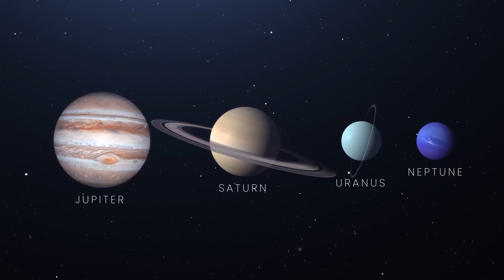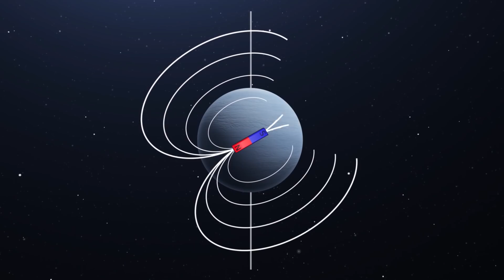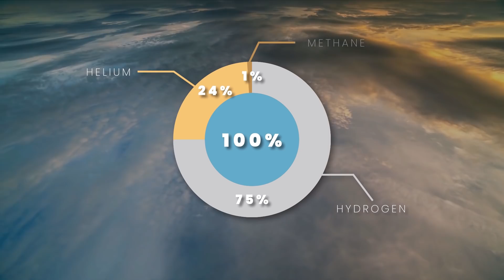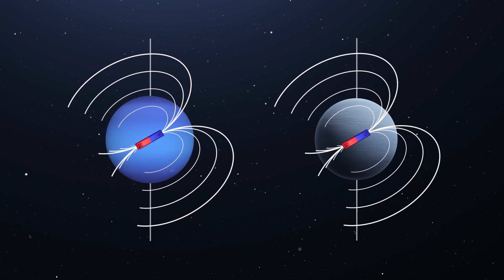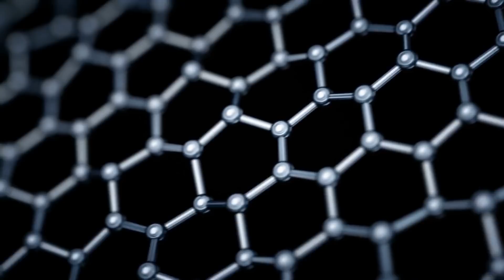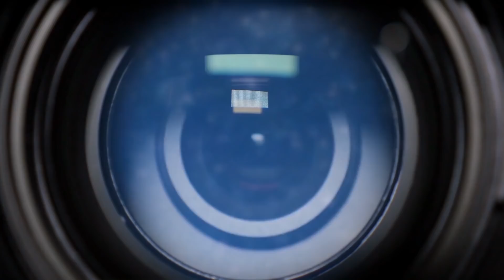Scientists Discovered Something Strange On Neptune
At the farthest reaches of the solar system lie the ice giants Uranus and Neptune. Their calm looking blue atmospheres, huge ominous storms, delicate sets of encircling rings, and moons with icy terrain hold many unsolved mysteries.

NASA’s Voyager 2 is the only spacecraft to have visited these two planets in the 1980s, but the visits were very short.

But now scientists have learned some really amazing things about both these planets, and something is probably happening on their surface that you won’t believe!